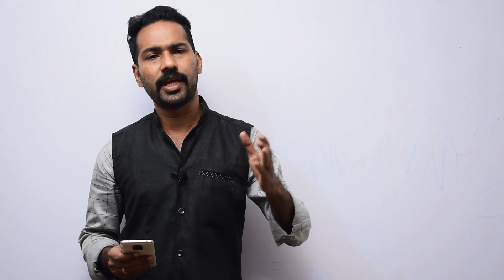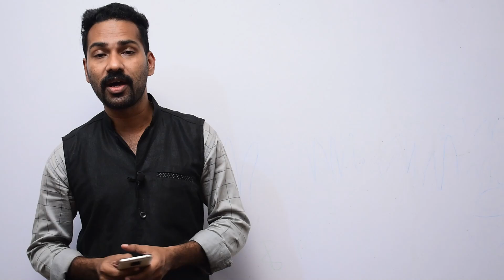psc strategyആർക്കാണ് പ്രയോജനം.? . മാറുന്ന PSC പരീക്ഷകൾ...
Published by prachodanAcademy ,the content being discussed in the online class should be helpful and easy for those who are preparing for Last Grade Servants, Lower Division Clerk, Sub Inspector of Police, Civil Police Officer and all other exam conducted by PSC.

കേരളത്തിലെ ഏറ്റവും മികച്ച മത്സരപരീക്ഷാ പരിശീലകരുടെ ക്ലാസ്സുകളിലൂടെ മികച്ച റാങ്ക് കരസ്ഥമാക്കാൻ PRACHODAN ACADEMY ഓൺലൈൻ ക്ലാസ്സുകൾ ആരംഭിച്ചിരിക്കുന്നു. PSC, SSC, RRB , BANK , UPSC എന്നീ പരീക്ഷകൾക്ക് തയ്യാറെടുക്കുന്ന ഓരോ ഉദ്യോഗാർത്ഥികൾക്കും പ്രയോജനപ്പെടുന്ന രീതിയിലാണ് ക്ലാസ്സുകൾ ക്രമീകരിച്ചിരിക്കുന്നത്.